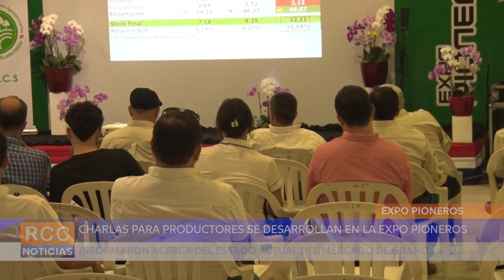Expo Pioneros 2024: Impulsaron charlas informativas con respecto al mercado de granos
En el marco de la quinta edición de la Expo Pioneros se llevaron a cabo importantes charlas informativas para productores locales, enfocados en el mercado de granos.